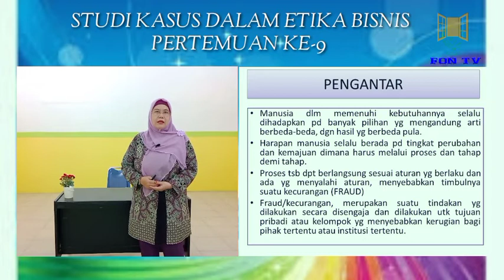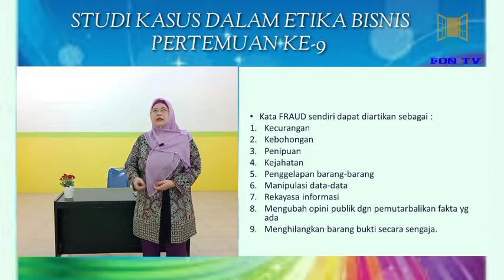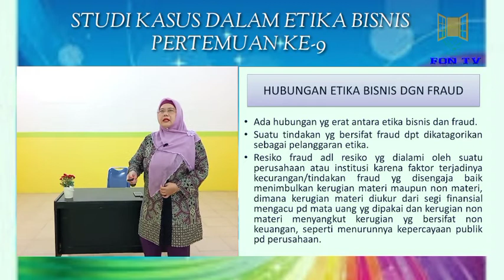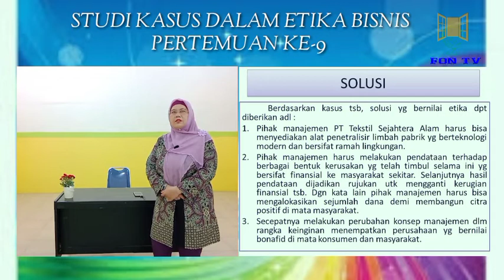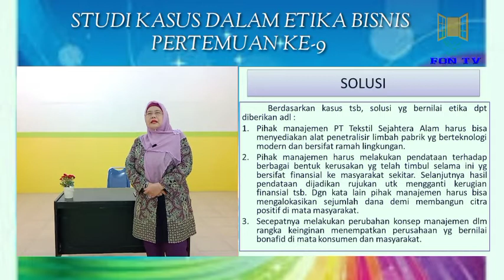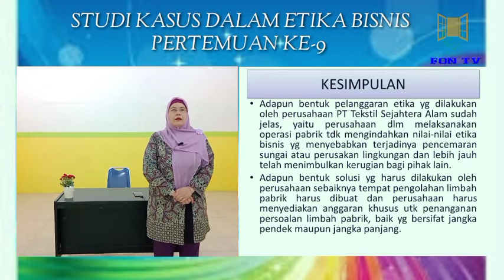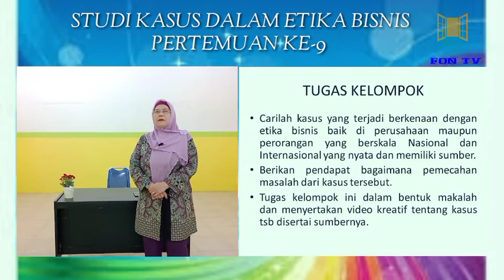part 1.|| ETIKA BISNIS || Studi kasus dalam etika bisnis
Studi kasus dalam etika bisnis